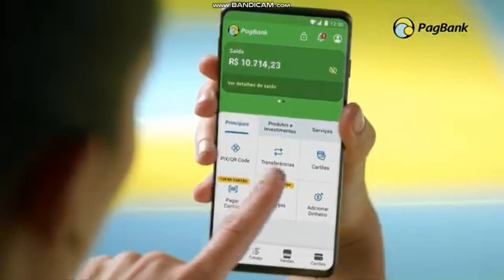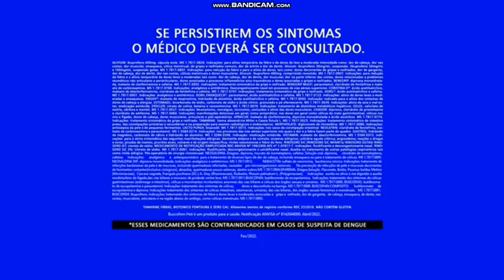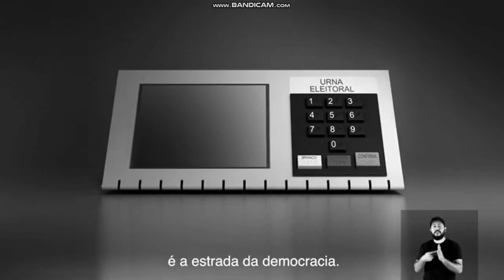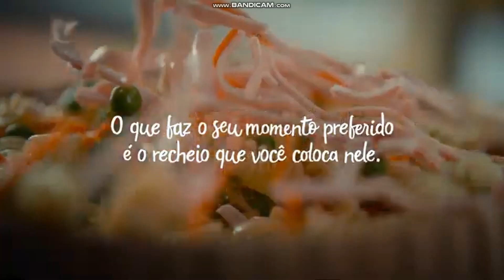Intervalo Comercial: Sessão da Tarde Férias - Globo RJ (21/02/2022)